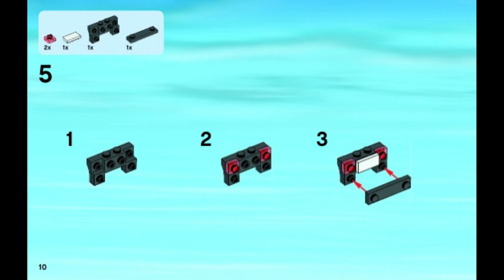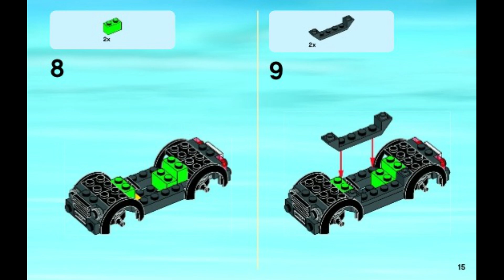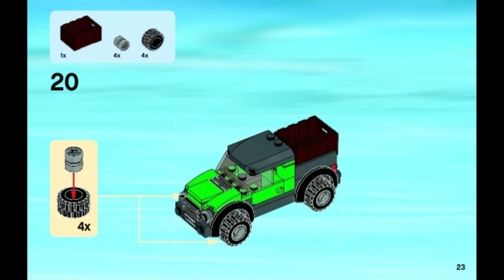60046 Instrucciones para la vigilancia en helicóptero LEGO Fase 1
60046 Instrucciones para la vigilancia en helicóptero LEGO   Fase   1